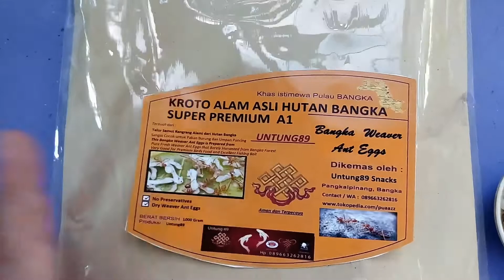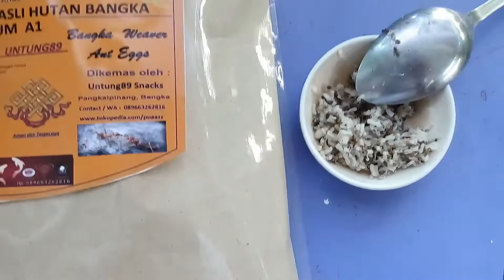Kroto Premium (Telur Semut) asli Hutan Bangka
Kroto Alami dari Hutan Bangka